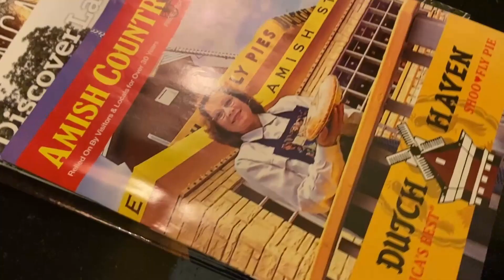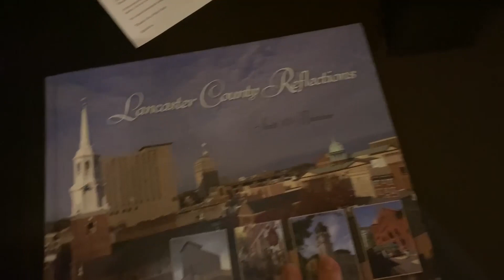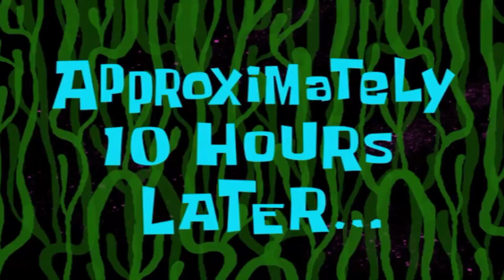AMERİKA'DA AMİŞ TOPLULUĞUNUN YAŞADIĞI YERE REKLAM ÇEKMEYE GİTTİM!!! ELEKTRİK YASAK, TELEFON YASAK!!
Kanalima hosgeldiniz!! Lutfen ayakkabilari giriste cikartalim! :)